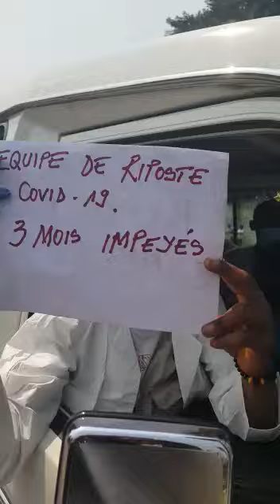EQUIPE DE RIPOSTE COVID-19 RDC 3 MOIS IMPAYE